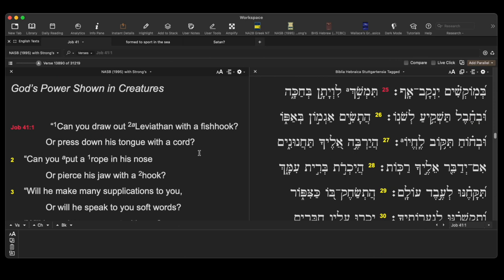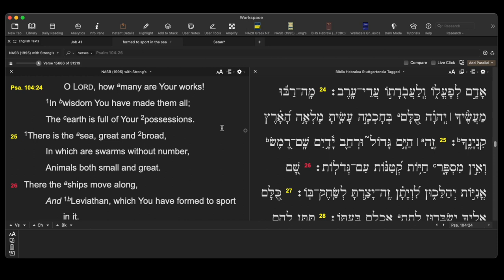What is the Spirit of Leviathan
What is Leviathan